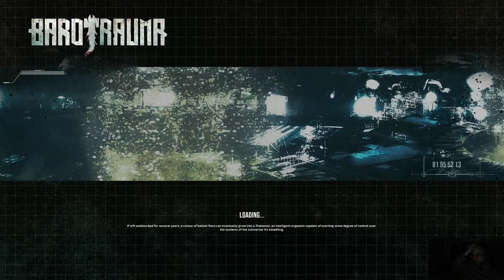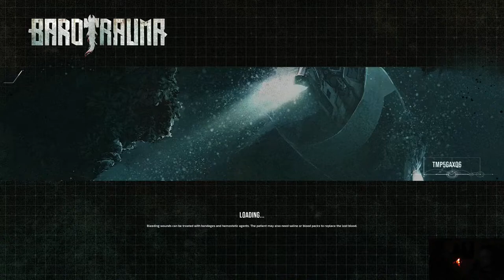Barotrauma - Kaasuryhmän eka peli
Testasimme suomalaista sukellusvene co-op peliä jossa on selkeitä selviytymiskauhun elementtejä.